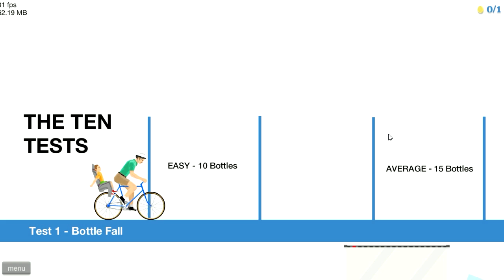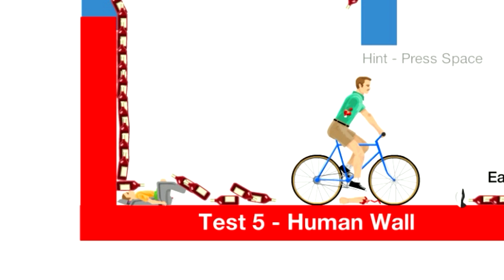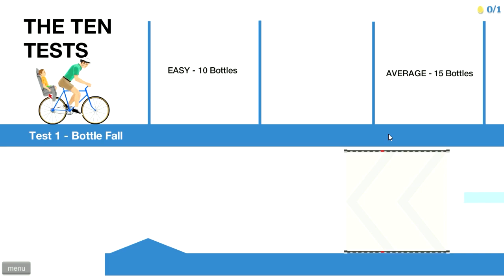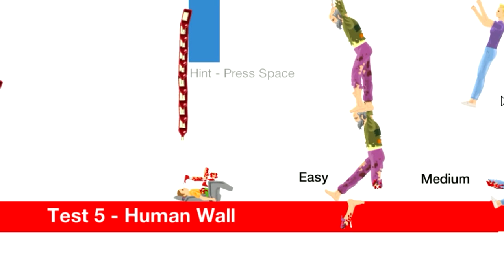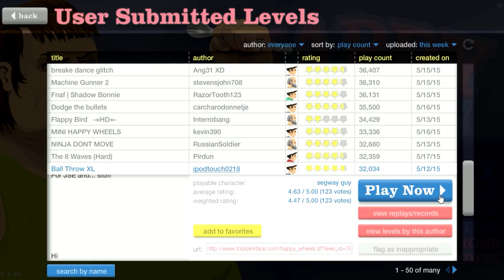TIMMY ES UN BORRACHO | HAPPY WHEELS #68